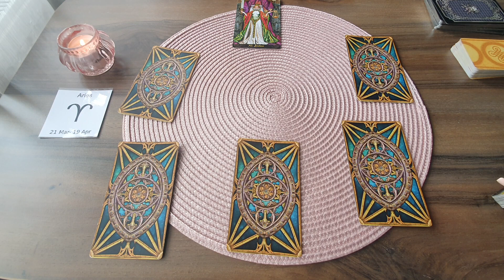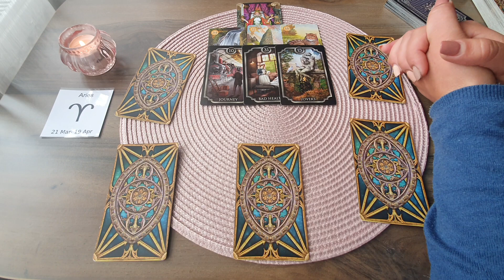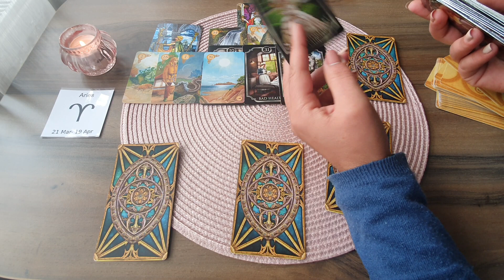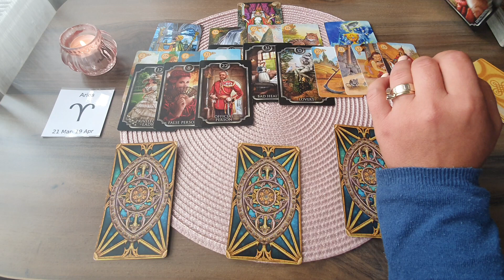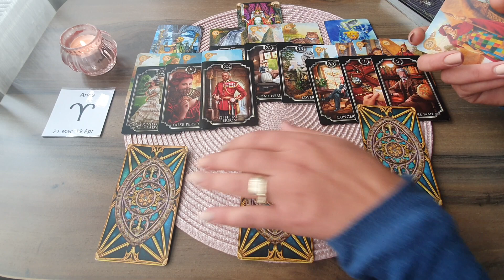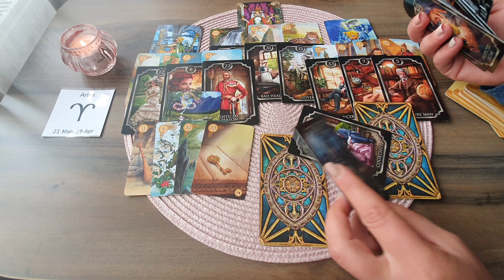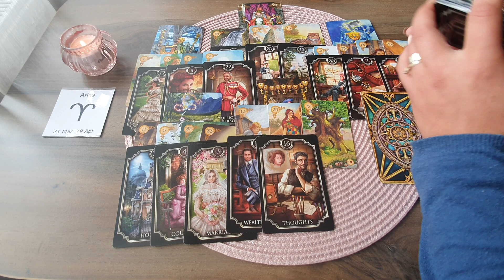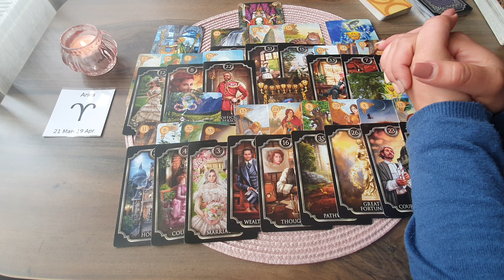Etalare Dragoste !!! 8 - 17 Octombrie 2021 !!! Zodia Berbec !!!